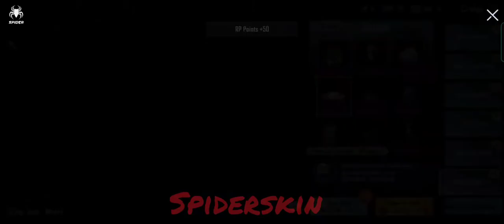😳new classic crate opening today#bgmi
___________________________________4_________________________________________4______

🤞new classic crate opening bgmi today
today classic crate opening 😭😭😭

better luck in next time 🤞🤞🤞🤞🤞🤞🤞🤞🤞🤞🤞🤞🤞🤞🤞🤞🤞🤞🤞🤞🤞🤞

____________________________________4_________________________________________4_____

__________________thanks__________________